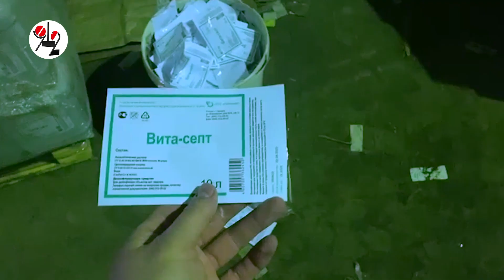Подпольный склад и 135 000 фунфырей со спиртом. Real video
На этой точке закупал спирт алкоборец-алкобарыга Ездаков?